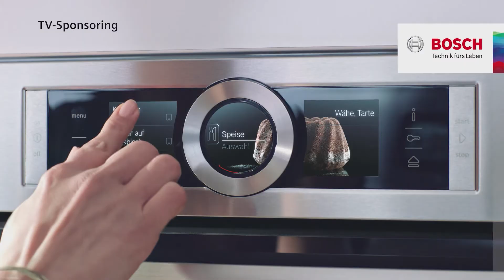KitchenCase | SAT.1 Schweiz | So. 19.55 Uhr | ab 2. Februar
KitchenCase geht in die neunte Runde! Torsten Götz ist erneut unterwegs und beglückt verschiedenste Firmen mit seinen Kochkünsten. Die neunte Staffel startet am 2. Februar 2020 um 19.55 Uhr in SAT.1 Schweiz.